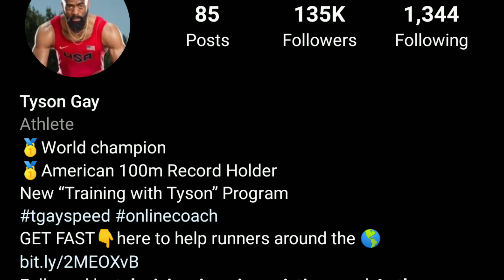OMG ‼️ Tyson Gay Will Be 'Training' JAMAICAN Athletes In His Program!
OMG ‼️ Tyson Gay Will Be 'Training' JAMAICAN Athletes In His Program. Tyson Gay program is all about training Athletes from all across the world, including Jamaican Athlete.